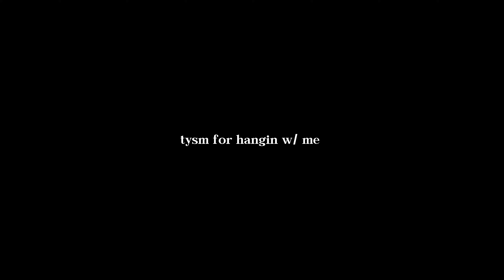weekly vlog!! catching up, grocery run and my life as an intern in this agbado economy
Hey Y'all
This was another short vlog, but its all that i've been up to lately… and i hope you guys enjoyed it nonetheless
I hope you had as much fun watching this as I had filming it 😙

🤎 DETAILS
geotag: Abuja, Nigeria

🤎 LET'S KIEKIE

🤎MUSIC CREDITS.

tags (ignore)
lifestyle, lifestyle blogger, lifestyle boy, unilorin, unilorin student, tanu bitrus, gozie, vlogs, vlogger, best, best of YouTuber, aesthetic, chill aesthetic, chill vibes, tanugoziebitrus, Tanu Gozie Bitrus

🤎 F.A.Q's.
I'm usually between Abuja, Lagos & Ilorin. I travel for school, business and holidays.
I'm 21 years old, going on 22. My birthday is on the 28th of May.
for now, I do all my filming and editing on my phone - Iphone XSMAX
-Where do you find music for your videos?
I recently started using Thematic for my music selection.
-zodiac sign( even if no one probably asks)?
I am a Gemini